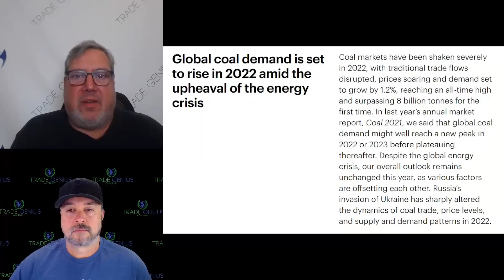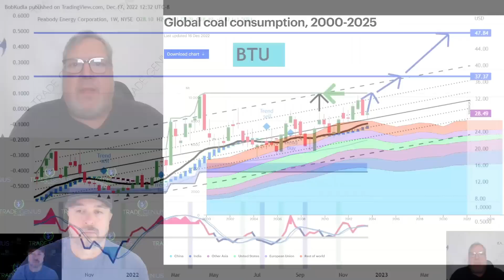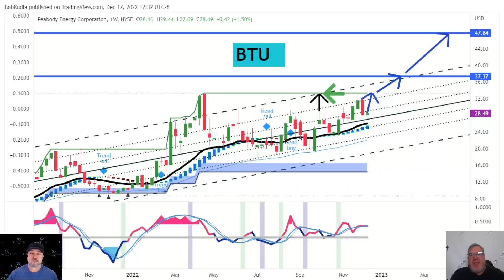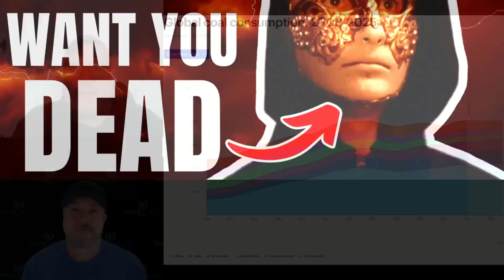Illuminati Has Spoken... We are DOOMED!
Twitter.com/Thetradegenius
Instagram.com/Thetradegenius